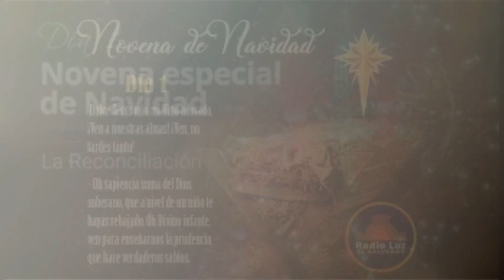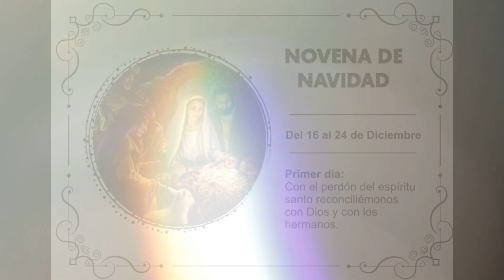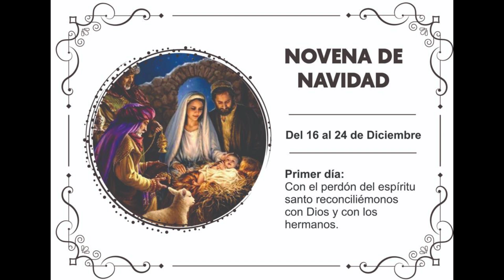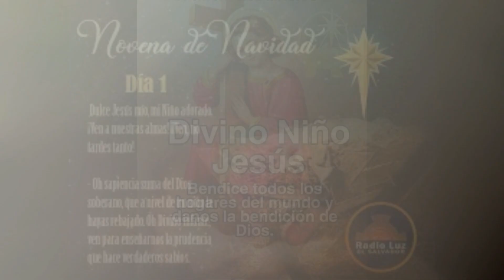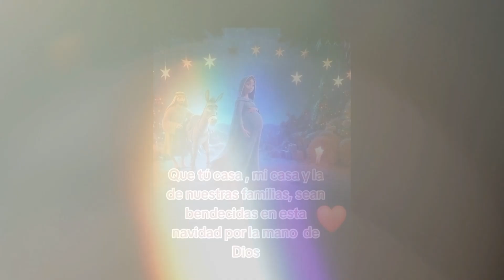NOVENA DE NAVIDAD DEL NIÑO JESUS 🙏🕊️🌹 DIA UNO 🙏🕊️🌹16 DICIEMBRE 🙏🕊️🌹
Oración para comenzar

Benignísimo Dios de infinita caridad que nos has amado tanto y que nos diste en tu Hijo la mejor prenda de tu amor, para que, encarnado y hecho nuestro hermano en las entrañas de la Virgen, naciese en un pesebre para nuestra salud y remedio; te damos gracias por  tan inmenso beneficio. En retorno, te ofrecemos, Señor, el esfuerzo sincero para hacer de este mundo tuyo y nuestro, un mundo más justo, más fiel al gran mandamiento de amarnos como hermanos. Concédenos, Señor, tu ayuda para poderlo realizar. Te pedimos que esta Navidad, fiesta de paz y alegría, sea para nuestra comunidad un estímulo, a fin de que, viviendo como hermanos, busquemos más y más los caminos de la verdad, la justicia, el amor y la paz. Amén.

Rezar Padre Nuestro

Oración para la familia

Señor, haz de nuestro hogar un sitio de tu amor. Que no haya injuria porque Tú nos das comprensión. Que no haya amargura porque Tú nos bendices. Que no haya egoísmo porque Tú nos alientas. Que no haya rencor porque Tú nos das el perdón. Que no haya abandono porque Tú estás con nosotros. Que sepamos marchar hacia ti en tu diario vivir. Que cada mañana amanezca un día más de entrega y sacrificio. Que cada noche nos encuentre con más amor. Haz Señor de nuestros hijos lo que anhelas, ayúdanos a educarlos, orientarlos por tu camino. Que hagamos del amor un motivo para amarte más. Amén.

Oración a la Virgen

Soberana María, te pedimos por todas las familias de nuestro país; haz que cada hogar de nuestra patria y del mundo sea fuente de comprensión, de ternura, de verdadera vida familiar. Que estas fiestas de navidad, que nos reúnen alrededor del pesebre donde nació tu Hijo, nos unan también en el amor, nos hagan olvidar las ofensas y nos den sencillez para reconocer los errores que hayamos cometido.
Madre de Dios y Madre Nuestra, intercede por nosotros. Amén.

Oración a San José

Santísimo San José, esposo de María y padre adoptivo del Señor, tú fuiste escogido para hacer las veces de padre en el hogar de Nazaret. Ayuda a los padres de familia; que ellos sean siempre en su hogar imagen del padre celestial, a ejemplo tuyo; que cumplan cabalmente la gran responsabilidad de educar y formar a sus hijos, entregándoles con un esfuerzo continuo, lo mejor de sí mismos. Ayuda a los hijos a entender y apreciar el abnegado esfuerzo de sus padres. San José modelo de esposos y padres intercede por nosotros. Amén.

Rezar Padre Nuestro

ORACIÓN AL NIÑO DIOS

Señor, Navidad es el recuerdo de tu nacimiento entre nosotros, es la presencia de tu amor en nuestra familia y en nuestra sociedad. Navidad es certeza de que el Dios del cielo y de la tierra es nuestro Padre, que tú, Divino Niño, eres nuestro Hermano.

Que esta reunión junto a tu pesebre nos aumente la fe en tu bondad, nos comprometa a vivir verdaderamente como hermanos, nos dé valor para matar el odio y sembrar la justicia y la paz. Oh Divino Niño, enséñanos a comprender que donde hay amor y justicia, allí estas tú y allí también es Navidad. Amén.

GOZOS

- Oh sapiencia suma del Dios soberano, que a nivel de un niño te hayas rebajado. Oh Divino infante, ven para enseñarnos la prudencia que hace verdaderos sabios.

- Niño del pesebre, nuestro Dios y Hermano, Tú sabes y entiendes del dolor humano; que cuando suframos dolores y angustias, siempre recordemos que nos has salvado.

- Oh lumbre de oriente, sol de eternos rayos, que entre las tinieblas tu esplendor veamos, Niño tan precioso, dicha del cristiano, luzca la sonrisa de tus dulces labios.

- Rey de las naciones, Emmanuel preclaro, de Israel anhelo, Pastor del rebaño. Niño que apacientas con suave cayado, ya la oveja arisca ya el cordero manso.

- Ábrase los cielos y llueva de lo alto bienhechor rocío, como riego santo. Ven hermoso niño, ven Dios humanado; luce hermosa estrella, brota flor del campo.

- Tú te hiciste Niño en una familia llena de ternura y calor humano. Vivan los hogares aquí congregados, el gran compromiso del amor cristiano.

- Del débil auxilio, del doliente amparo; consuelo del triste, luz de desterrado. Vida de mi vida, mi sueño adorado; mi constante amigo, mi divino hermano.

- Ven ante mis ojos de ti enamorados, bese ya tus plantas, bese ya tus manos. Prosternado en tierra te tiendo los brazos y aún más que mis frases te dice mi llanto.

- haz de nuestra patria una gran familia; siembra en nuestro suelo tu amor y tu paz. Danos fe en la vida, danos esperanza y un sincero amor que nos una más.

- Ven Salvador nuestro por quien suspiramos. ¡Ven a nuestras almas! ¡Ven, no tardes tanto!

Amén.